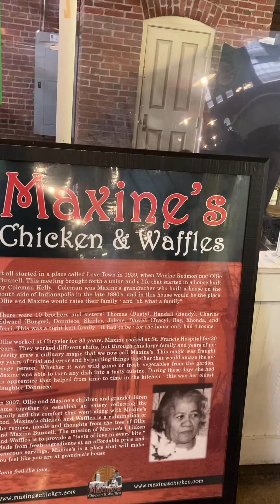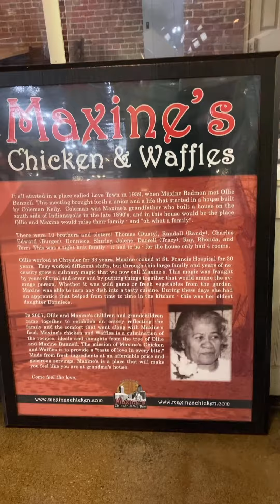MAXINE’S CHICKEN & WAFFLES INDIANAPOLIS